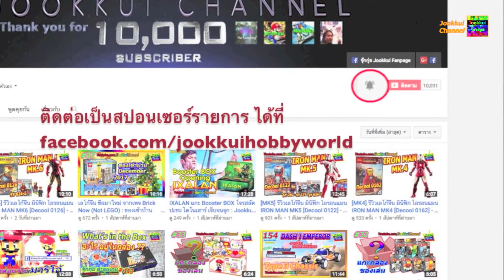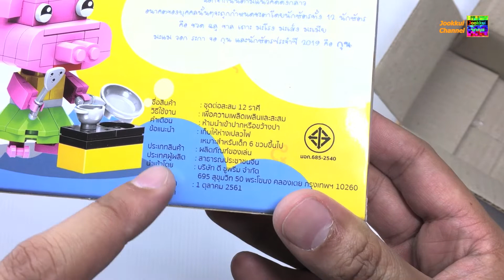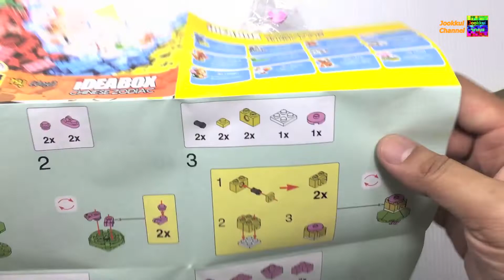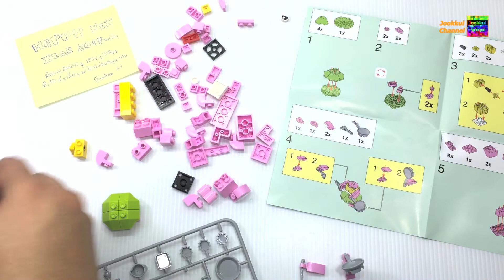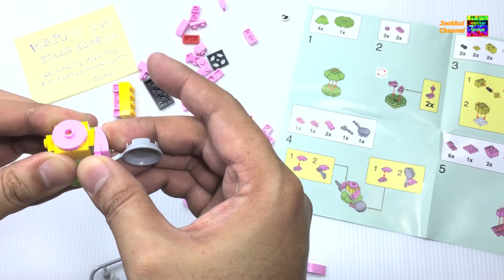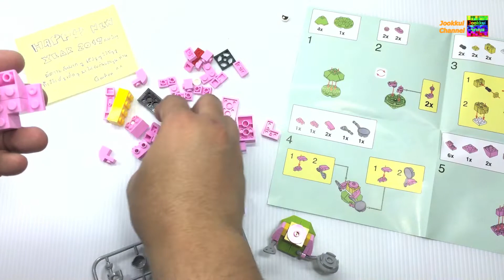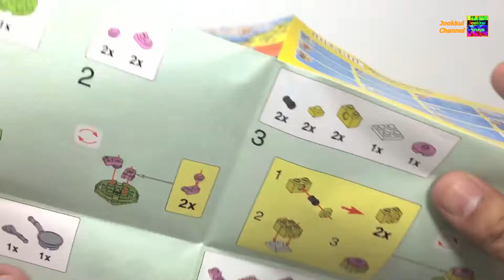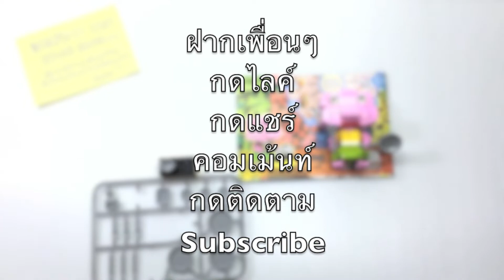เลโก้ จีน | รีวิว ตัวต่อ 12นักษัตร ปีหมู 2019 ชุด XB-18004-L | จุ๊กกุ่ย TOYS 70 Not LEGO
รีวิว เลโก้จีน โดย JOOKKUI Channel รีวิว ตัวต่อ 12นักษัตร ปีหมู 2019 ชุด XB-18004-L
ช่องรีวิวเลโก้ช่องใหม่ของผมครับ ฝากด้วยครับ กดเล้ยยย
ติดต่อลงโฆษณา พูดคุยกันได้ที่

ขอบคุณ เสี่ยอ้นสายเปย์ ส่งมาให้เป็นของขวัญปีใหม่ครับ
ขอบคุณ เพจเฟสบุค Brick Q/A ครับผม

จุ๊กกุ่ย Mini 4WD : เคล็ด(ไม่)ลับ กับ จุ๊กกุ่ย Tips

จุ๊กกุ่ย คุ้ยของเล่น (Jookkui's TOYS)
จุ๊กกุ่ย ตะลุยเกม : เกมส์คอนโซล Console Game
จุ๊กกุ่ย พาเที่ยว : Shop Review & Travel ย้อนหลัง

เลโก้ เลโก้จีน จุ๊กกุ่ย รีวิวเลโก้จีน รีวิว เลโก้ จีน ตัวต่อ รูปแบบต่างๆ ทั้งน่ารัก สุดเท่ และสนุกสนาน
มาพบกันกับ LEGO และ Unofficial LEGO ได้เลยครับ